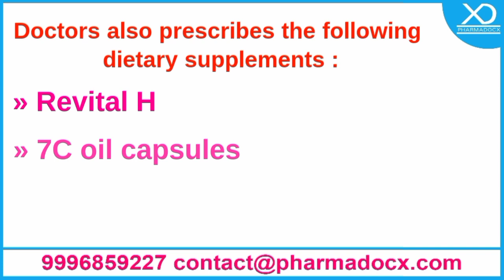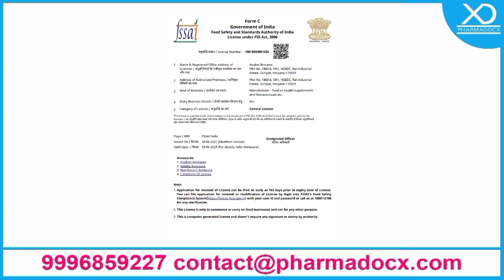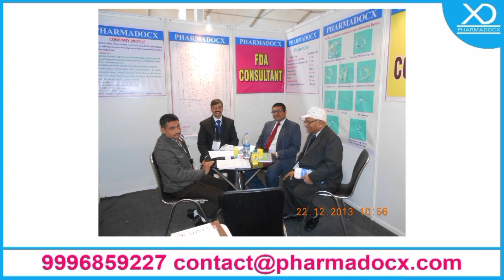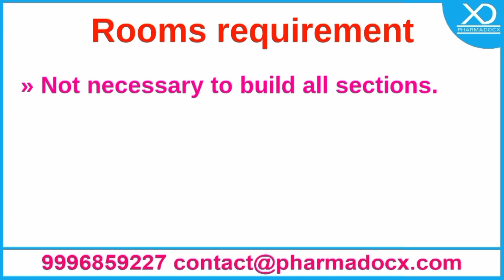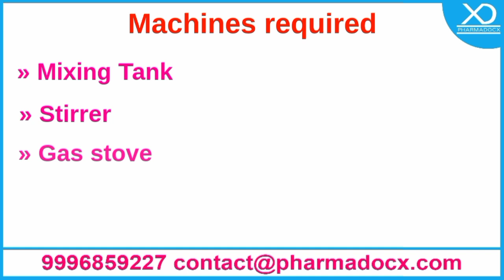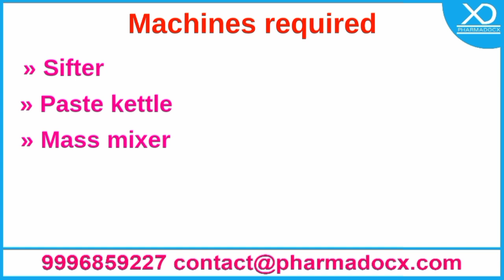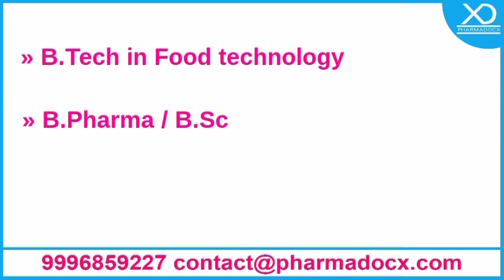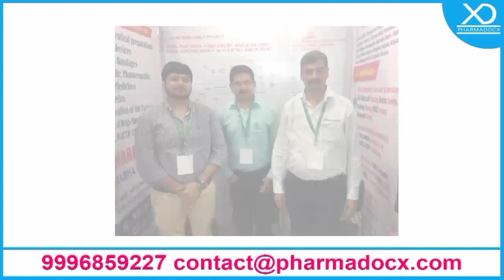How to setup Nutraceutical Factory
How to setup Nutraceutical Factory and take Food License from FSSAI, FOCSOC
Pharmadocx Consultants
Address: Opposite Dewan Mill, Old D.C. Road, Sonipat, Haryana (131001)